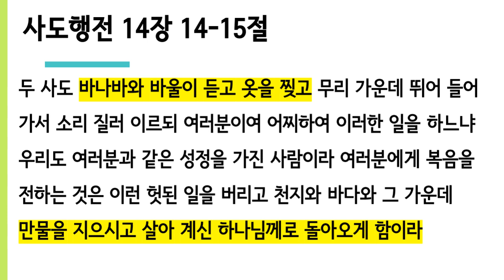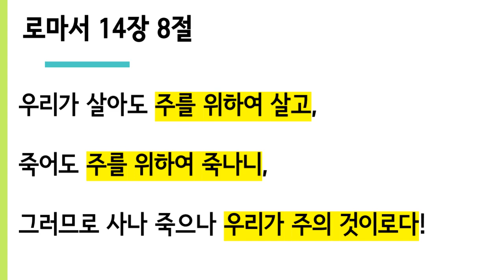진짜 나는 천국에 갈 수 있을까? (RM설교) - 죽알성교회 (2023년 8월 27일 주일설교)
*오늘 리메이크 설교의 원래 설교는 2019년 11월 10일 주일 설교
 "천국의 자격" 을 다시 정리한 것입니다.